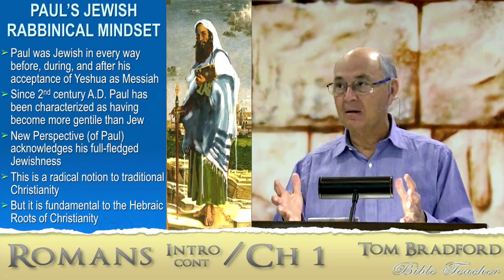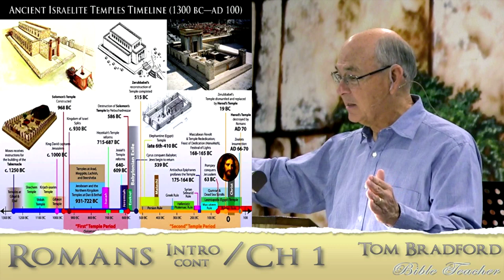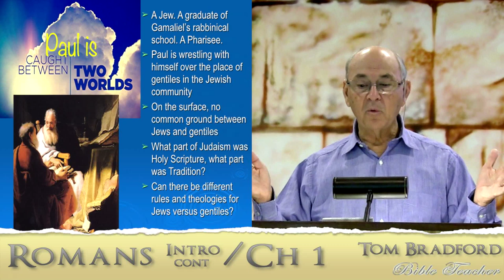Lesson 2 - Romans Introduction Cont. & 1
Paul was Jewish in every way before, during, and after his acceptance of Jesus as Messiah.